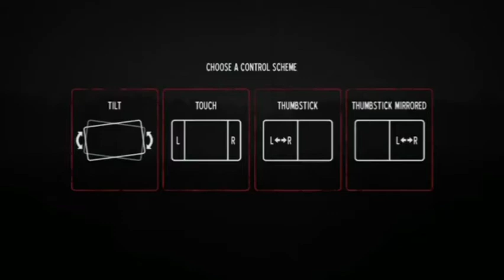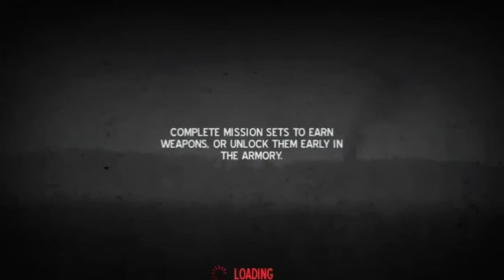تجربة وتنزيل لعبة Into the Dead للاندرويد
رابط التحميل